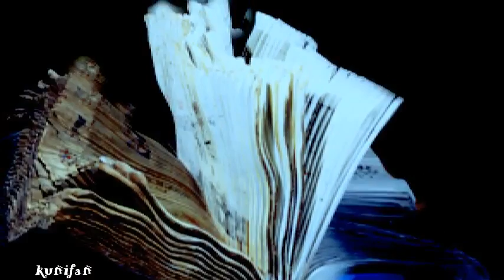- NOVEMBER - Kovács László Stone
MINDEN KEDVES BARÁTOMNAK NAGYON SZÉP ÖSZIES HETET KÍVÁNOK !!!
Elnézéseteket kérem a sok lemaradásomért amit minnél hamarább pótolni fogok :(-:)!